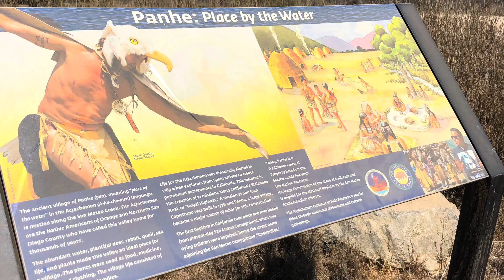San Onofre Surf day 🏄🏼‍♂️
Working back into the surf scene for me and teaching the younger show to surf. Good times! August 2021